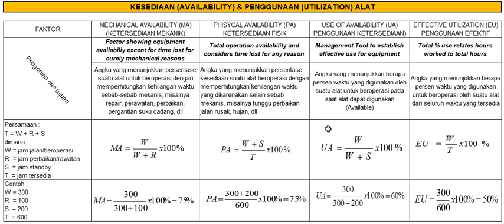Rumusan Parameter Ketersediaan dan Utilitas Alat Berat PA, MA, UA, EU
Salam Rencana.!
Assalamaulaikum wr wb.

Rumusan Parameter Ketersediaan dan Utilitas Alat Berat

Bagaimanakah hasilnya? pertanyaan ini kerap ada di setiap aktifitas pekerjaan, lalu bagaimanakah cara menghitungnya. siapa yang bertugas untuk menjaganya.

mari kita bersama mengulas kembali Rumusan atau parameter Mechanical Availability, Phisical Availablity, Efective Utilization dan Use Of Availability.